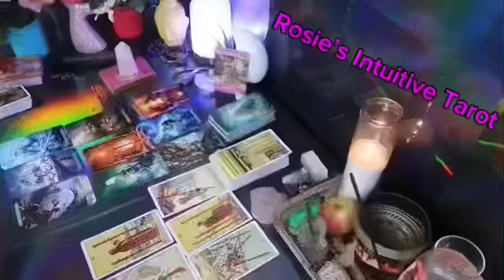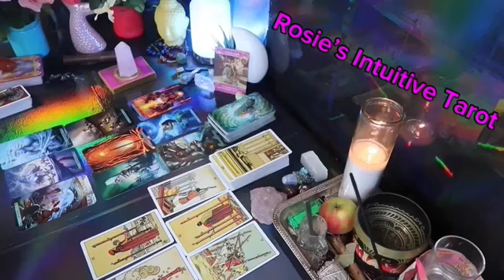LEO ❤️HOPE YOU SEE THIS MESSAGE BEFORE IT HAPPENS, TO PREPARE 💗🙌🏼SEPTEMBER LOVE TAROT 🤩🔥😍🔥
Leo Love
Leo 2024
Leo today
Leo SEPTEMBER